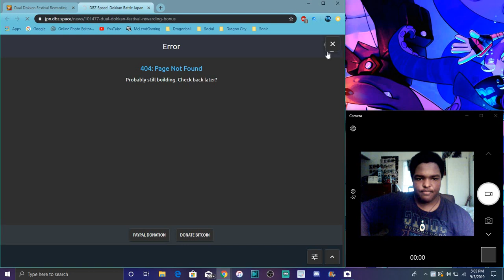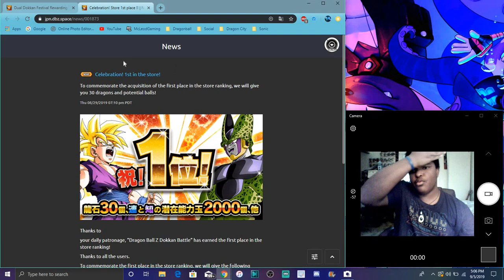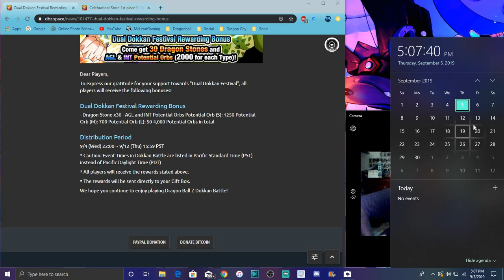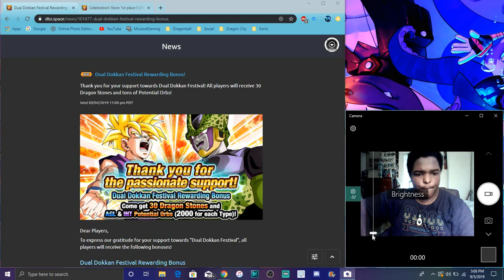Dual Dokkanfest Summoning Rewards ITS JP'S 1ST STORE STUFF All Info DBZ Dokkan Battle